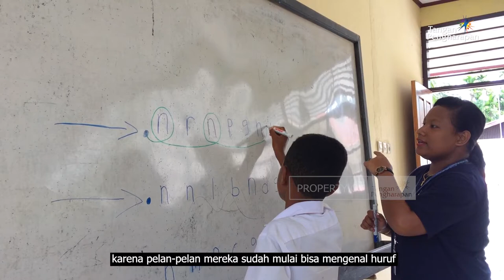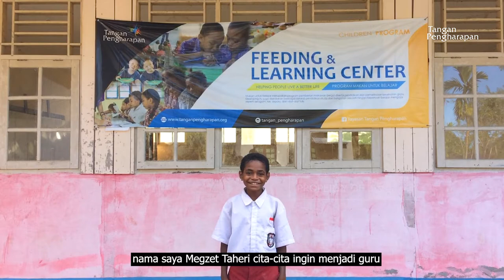Rindu Kehadiran Guru - Feeding And Learning Center